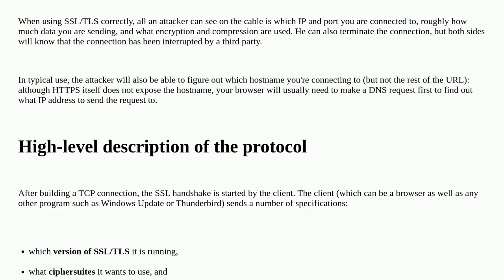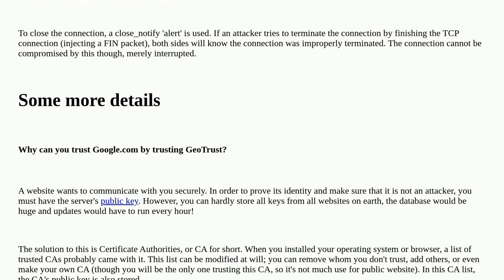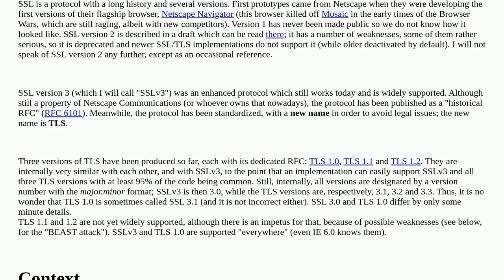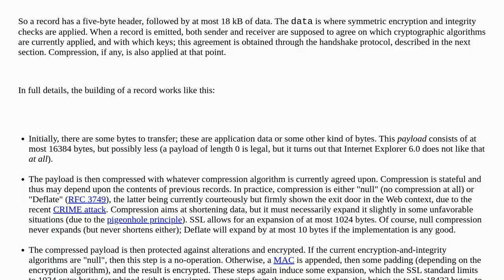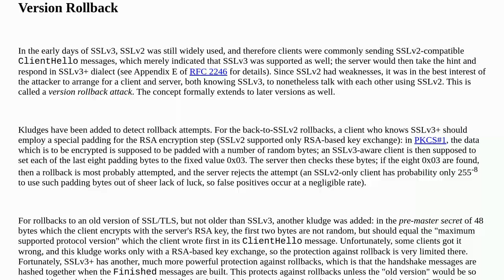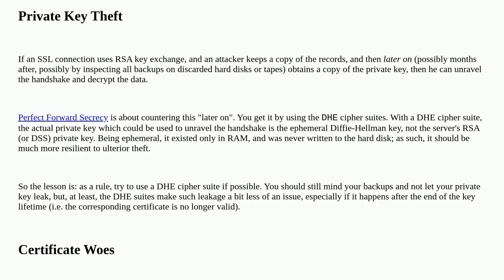Security: How does SSL/TLS work?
How does SSL/TLS work?

A special thanks goes out to the awesome community

  public-key-infrastructure tls certificates